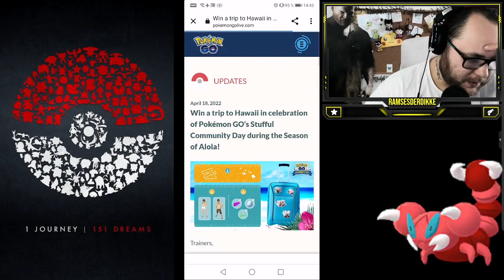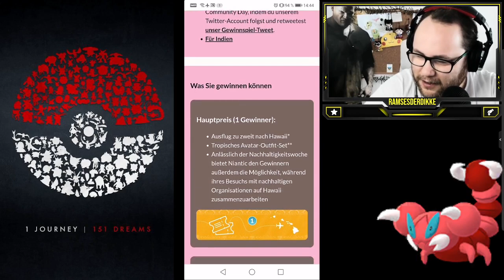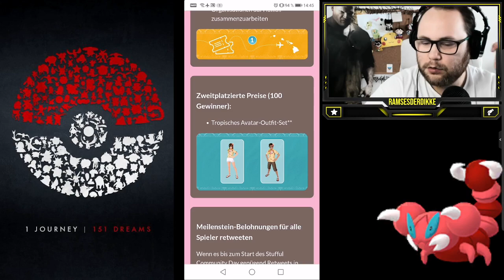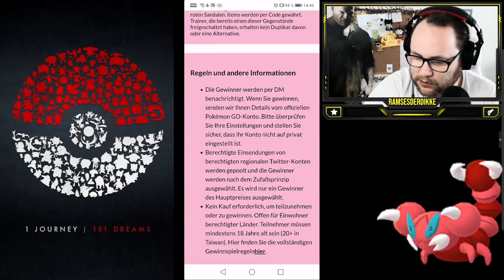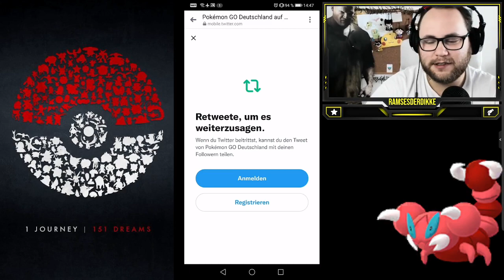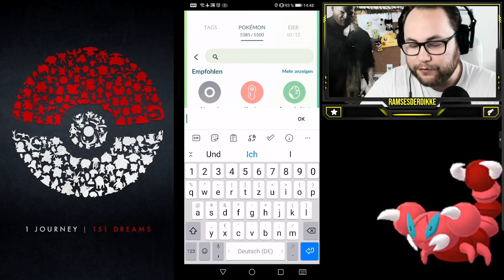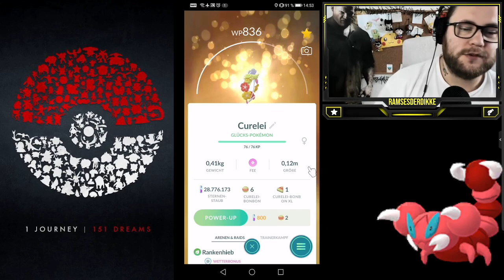GEWINNSPIEL : 10 x Curelei & Reise nach Hawaii | Pokémon GO Deutsch # 1880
Das Curelei wohnt auf Hawaii und ihr könnt es dort live besuchen mit einer Reise von Niantic. Wer kein Glück hat oder kein Twitter besitzt kann sich trotzdem versuchen dieses regionale Pokemon zu sichern und hier mit machen :)